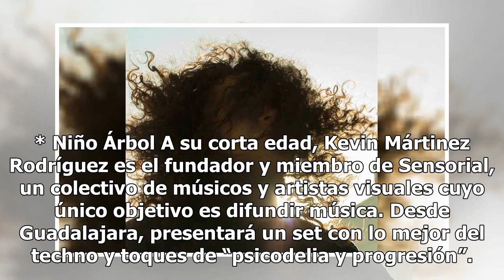The Risin’ Sun, Cabizbajo y Niño Árbol mezclan sus ritmos en León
Rock, Psicodelia y Electrónica se mezclarán este sábado 25 de agosto como parte de la celebración del séptimo aniversario de Concert Tours, agencia que ha llevado a los leoneses a los mejores conciertos. El cartel de esta fiesta está conformado por las bandas y djs: The Risin’ Sun, Cascabel, Niño Ár...